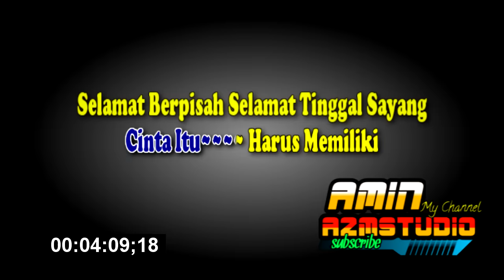DOA SUCI Imam S Arifin [Karaoke nada PRIA]